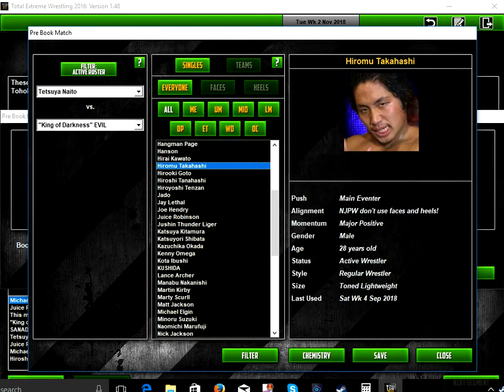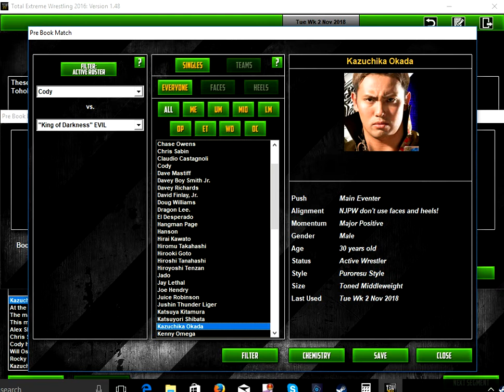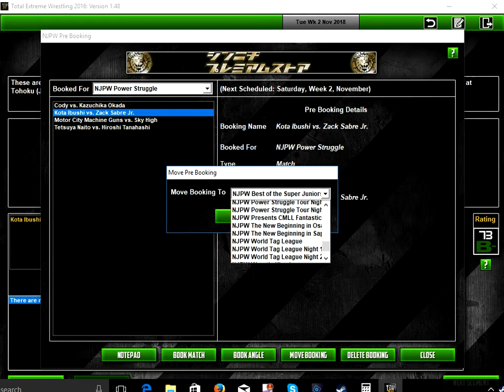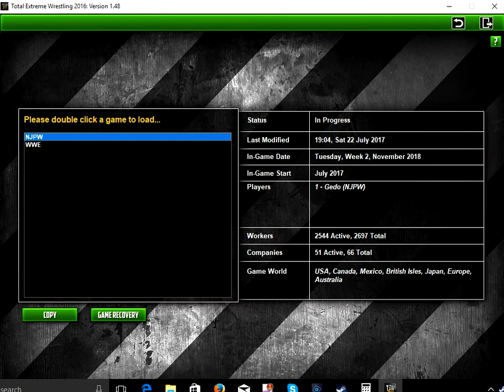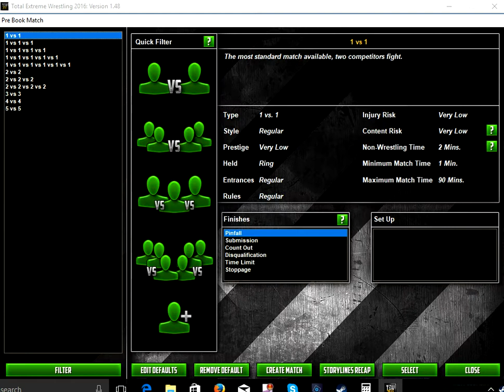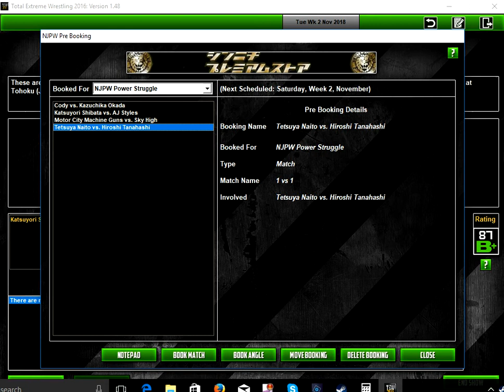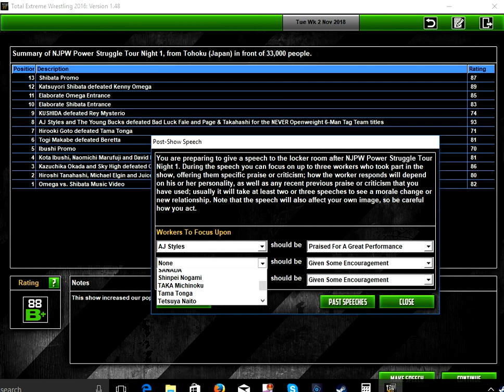TEW 2016 NJPW Ep. 44 Power Strugle Tour Night 1